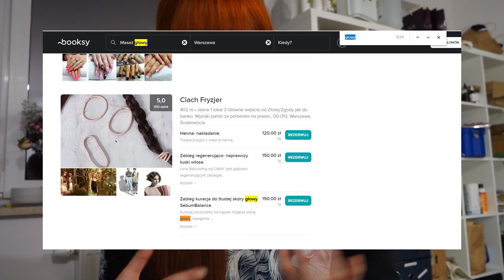PREZENTY DLA WŁOSOMANIACZKI! ❄️ WŁOSMAS ❄️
Zasubujcie i zadzwonkujcie po więcej 🔔 mój sklep z promocją do 13.12 :)) // linki do produktów w opisie

Książka "Jak dbać o włosy. Poradnik początkującej włosomaniaczki" Anna Kołomycew
ANWEN Zestaw odżywek do włosów o średniej porowatości 3x100ml
Cena: 49,99 zł
JESSICURL Rich & Radiant Collection for thicker, curly hair - No Fragrance Added Zestaw do pielęgnacji i definicji skrętu grubych loków bezzapachowy 6szt.
Cena: 300 zł / w promocji 270 zł
Kosmetyk DevaCurl
100-130 zł
Szczotka Denman
Cena: około 40 zł
Masaż skóry głowy
Cena: 120-150 zł
Bon na zabieg fryzjerski